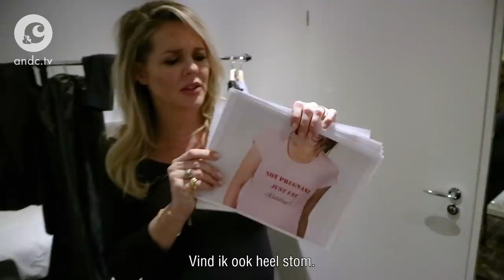Hoe verbergt Chantal Janzen haar zwangerschapsbuik? | Chantals laatste loodjes - &C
De laatste loodjes van een zwangerschap wegen vaak het zwaarst. En dan zit je ook nog eens middenin een verbouwing. Vanuit haar tijdelijke huurhuis in Amsterdam deelt Chantal open en eerlijk (soms te eerlijk) haar gedachten, bevindingen én belevingen omtrent haar zwangerschap (en de naderende bevalling).

&C (and see) is het mediamerk van Chantal Janzen met een maandelijks magazine, online platform, mobile app met eigen shop, eigen televisieprogramma’s en live events.